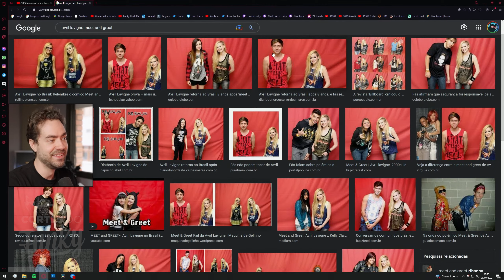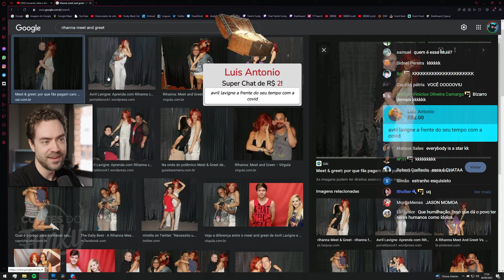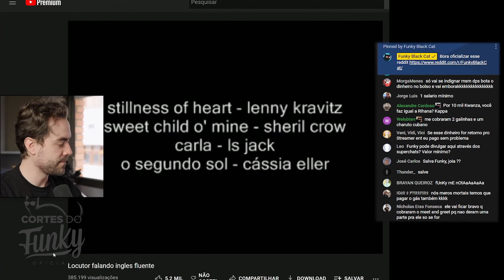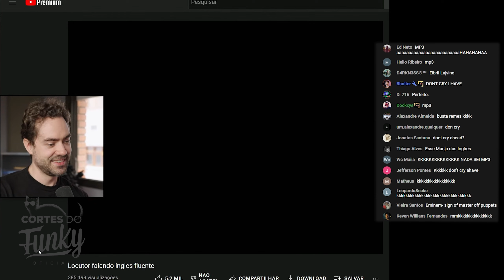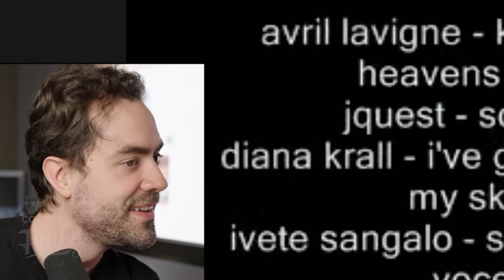FUNKY REAGE AO BIZARRO MEET AND GREET DA AVRIL LAVIGNE – Cortes do FunkyBlackCat